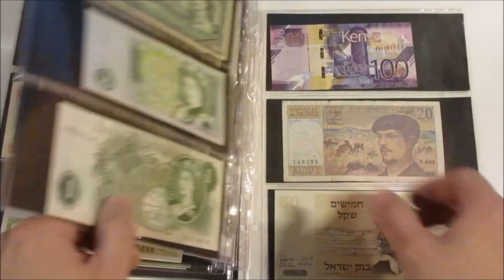Asta 41 - Lotto 269 - Mondo - Lotto di 59 banconote, in vario stato di conservazione ecc.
Mondo - Lotto di 59 banconote, in vario stato di conservazione da FDS a circolate, in fogli d'album.